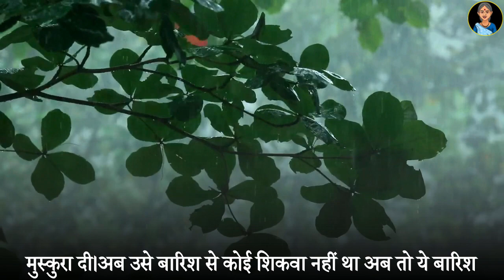पति पत्नी के प्रेम कहानी | Heart touching love story in hindi | Best video by dadimaa ki kahaniya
"Dadi Maa Ki Kahaniya" Channel Is All About High Power Motivational Videos And Inspirational Stories And Our Videos Also Include Topics Like Motivational Speech, Inspirational Stories, Personality Development, Self Improvements And Many More.

धन्यवाद